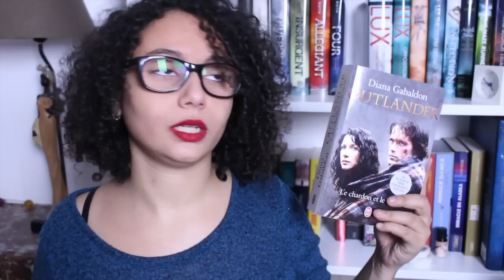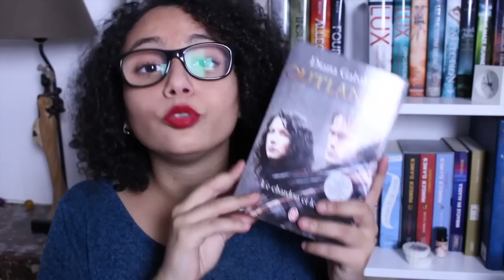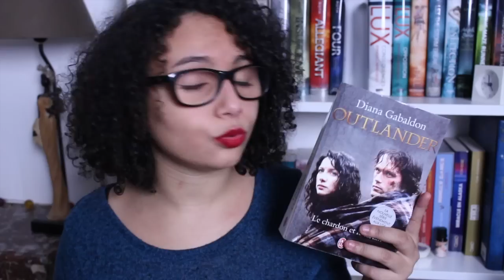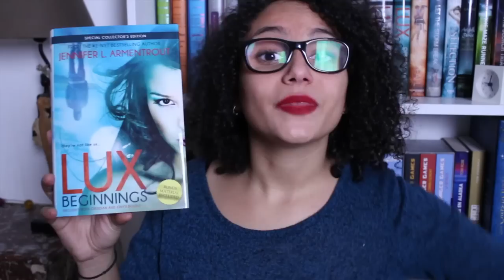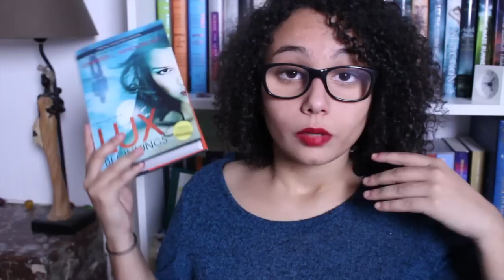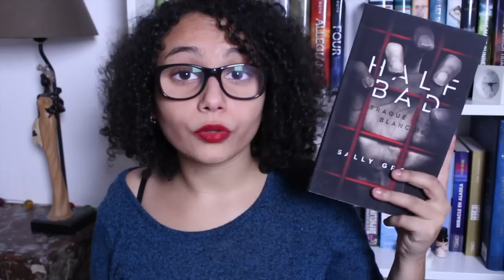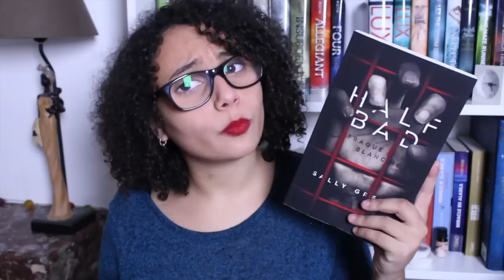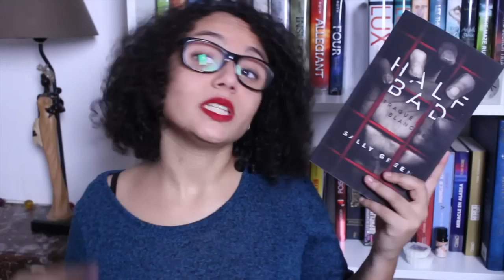Update Lecture ⎮ 18/12/14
⇩⇩ DEROULES MON PETIT ! ⇩⇩

Lux - Jennifer L. Armentrout

Half Bad - Sally Green